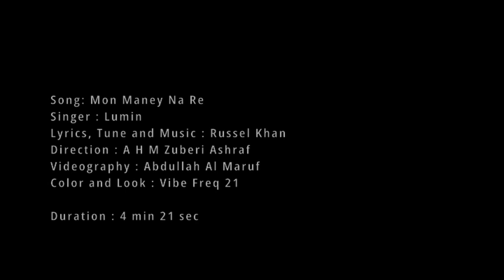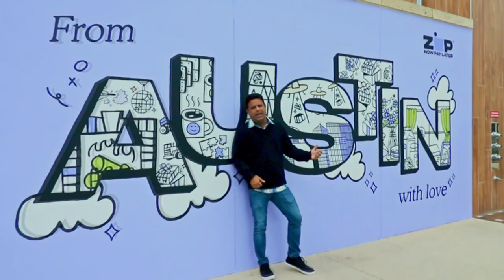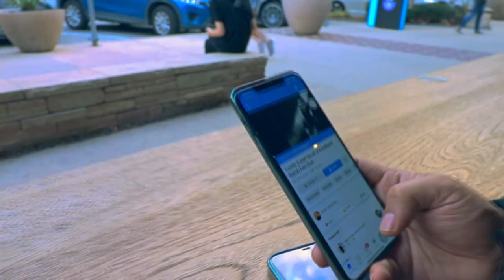Mon Mane Na Re | মন মানে নারে | Lumin | Russell Khan | Bangla New Song 2022 | New Music Video 2022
Song : Mon Mane Na Re (মন মানে নারে)
Vocal : Lumin
Lyrics, Tune & Music : Russell Khan
Videography : Maruf
Direction : Zuberi
Language : Bangla
Label : Agniveena